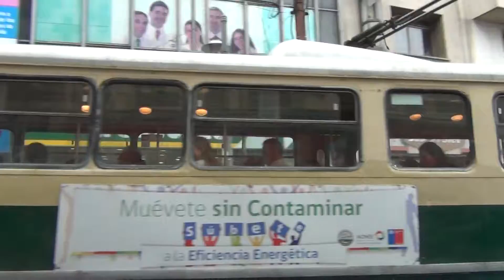TROLEBUSES DE VALPARAÍSO CON MÚSICA - VALPARAISO TROLLEYBUSES SET TO MUSIC